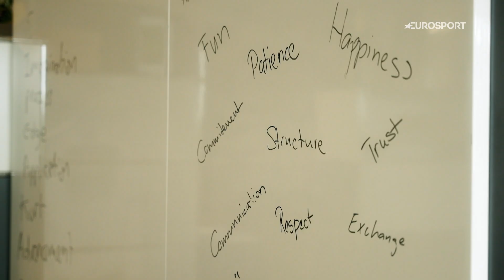🔥 Dare To Dream: The growth of Tudor Pro Cycling Team in their first full year of competing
In the latest episode of Dare to Dream we look at how the Tudor Pro Cycling Team progressed in their first full year of competing.